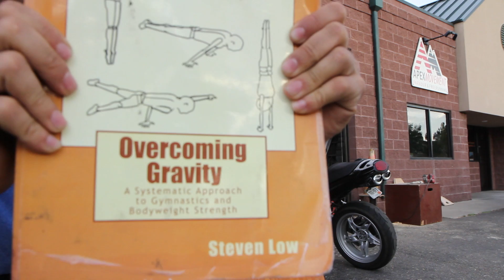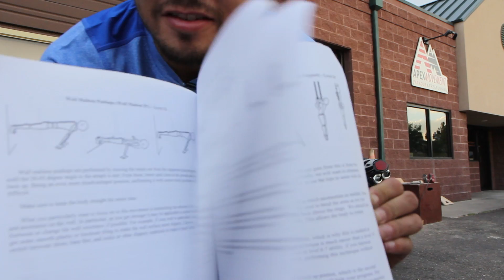"Overcoming Gravity" by Steven Low - Book Review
"Overcoming Gravity" on Amazon.com

Stay up to date with my latest projects!